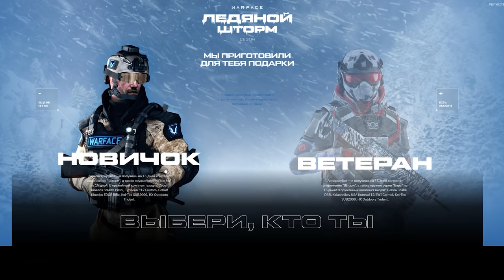BENELLI SUPER BLACK EAGLE 3 в Warface ☛ Варфейс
Наиболее полный, точный, глубокий, надежный и достоверный обзор BENELLI SUPER BLACK EAGLE 3 в Warface.
Мое железо и настройки:
Материнская плата: NZXT N7 Z390
Процессор: Intel® Core™ i7-8086K Processor
Видеокарта: GIGABYTE GeForce RTX 3070 GAMING OC
Оперативная память: 32GB
Носители: HDD на 3 терабайта, SSD на 500 ГБ, SSD M2 на 1 терабайт
Монитор: Gigabyte G32QC
Мышь: Logitech G502 HERO
Клавиатура: HyperX Alloy FPS PRO
Микрофон: Samson Meteor
Аудиокарта: SoundBlaster Omni Surround 5.1
Коврик: ASUS Cerberus Mat XXL
Графика: Все на среднем кроме шейдеров. Шейдеры низкие.